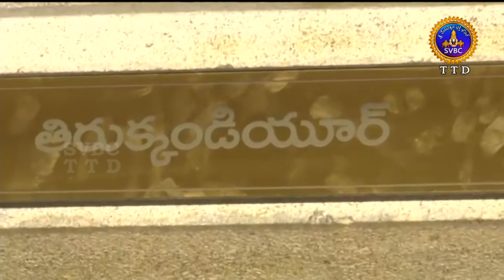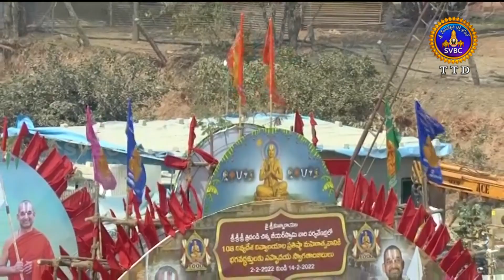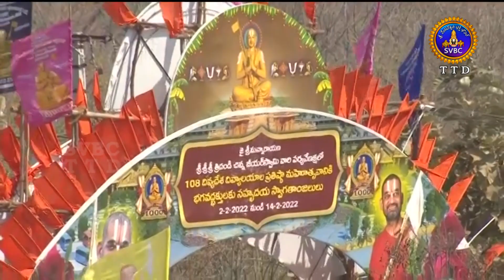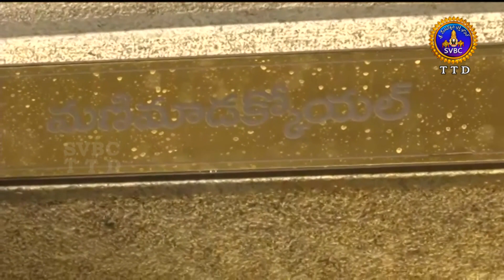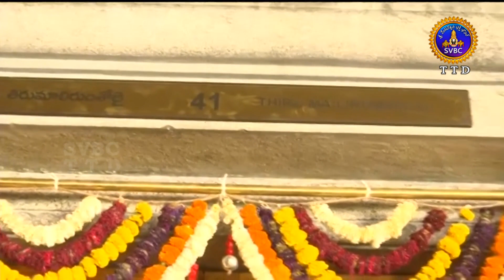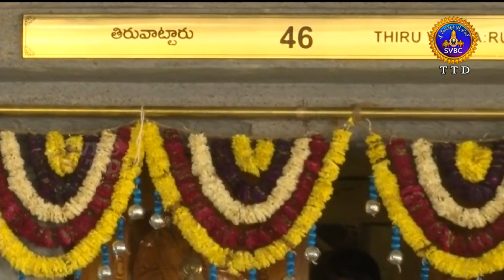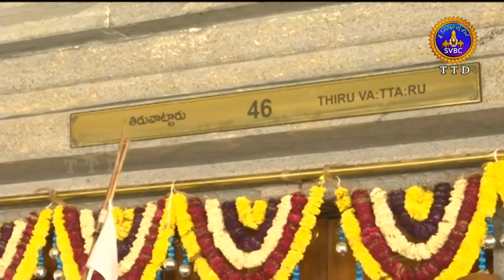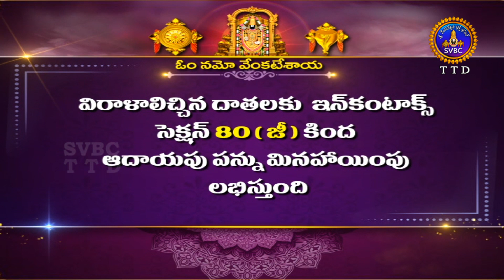SRI RAMANUJACHARYULA SAHASRABDHI SAMAROHA UTSAVALU || Hyderabad || Part-01|| 07-02-2022 || SVBC TTD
SRI RAMANUJACHARYULA SAHASRABDHI SAMAROHA UTSAVALU || Part 01 || Morning || Hyderabad || 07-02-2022 || SVBC TTD